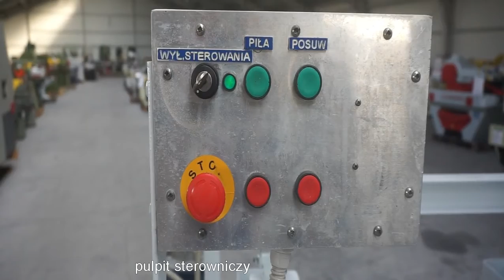Dwupiła LIGNUMA MN 2 *** MAR-MASZ